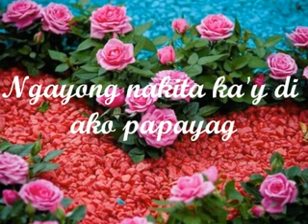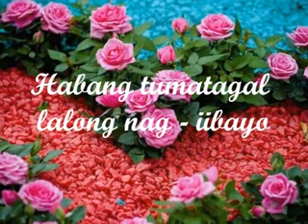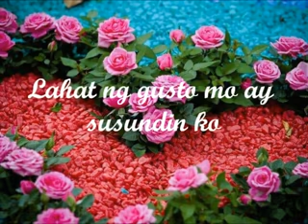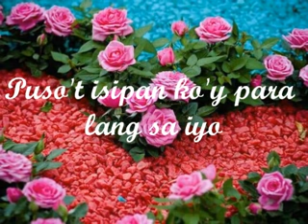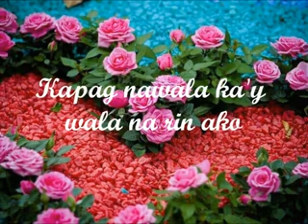Pag-Ibig Ko Sa'yo Di Magbabago - Men Oppose "fhe619 " ( with lyrics )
Pag-ibig ko sa'yo'y di magbabago.  Habang tumatagal lalong nag-iibayo. Buong buhay ko'y inaalay sa'yo. Kapag nawala ka'y, wala na rin ako.